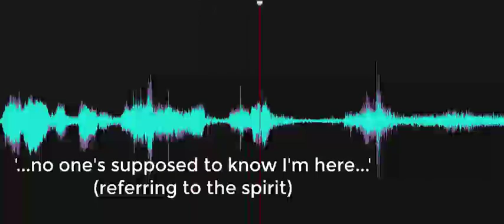'No one's supposed to know I'm here.'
EVP response to Investigator's statement referring to the Spirit they are communicating with, 'No one's supposed to know I'm here.' A voice responds, "Halfway." Recorded on March 15, 2023, in the main museum at the Delaware Ag Museum, Dover, Delaware.